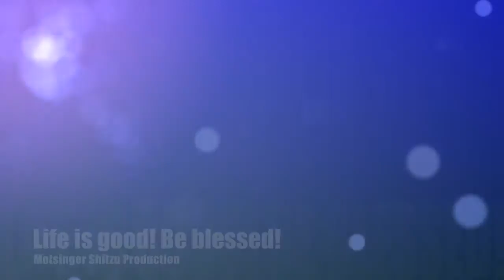Cat slapping dog - Funny Shih Tzu Puppy No.2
Puppies just want to have fun No.2. Our 8 month old Shih Tzu Puppy just want to have fun. She loves to play and doesn't take no for an answer. Have fun watching. If you like it, share it!
Our cat is an angry cat about it. This is a funny video. The dog is trying to get the cats tail and the cat is slapping the dog. This is a funny dog video! The angry cat slapping the puppy!